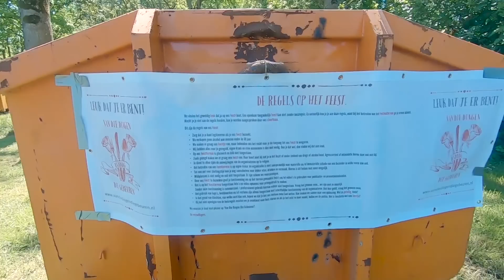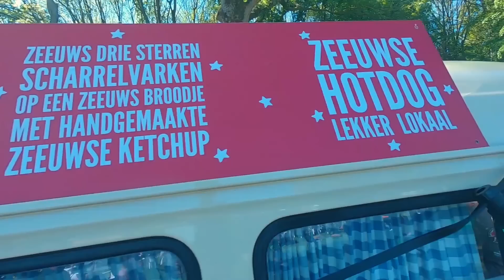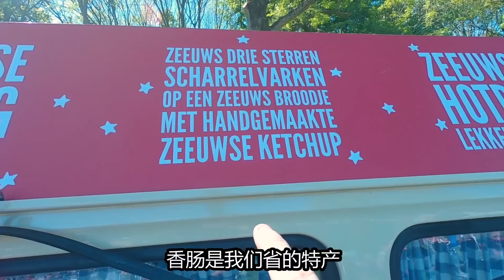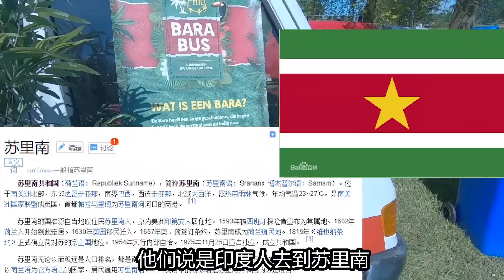带你看看荷兰的房车美食节 我家老爷子都喜欢的不行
带你看看荷兰的美食节！！真的太好吃了!!